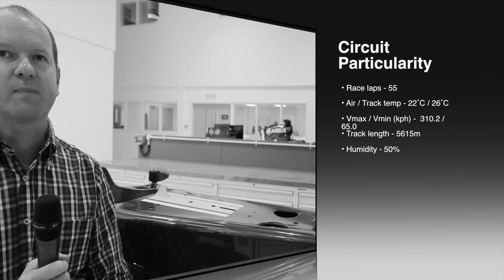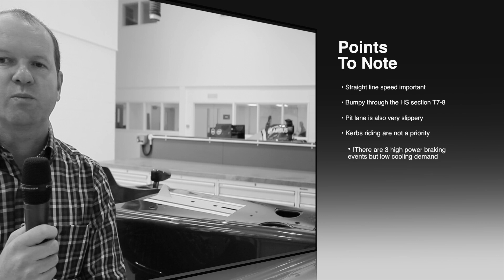F1 pit stop procedure: Caterham F1 technical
Caterham F1 Team Manager Graham Watson explains pitstop procedure and shows how jacks work in Formula 1 pit stops